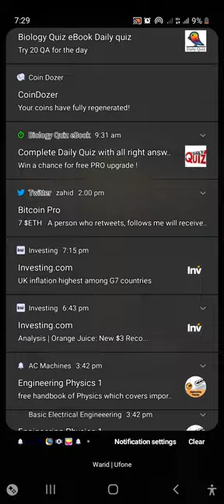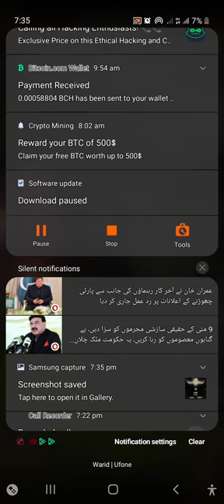envelope puzzles game